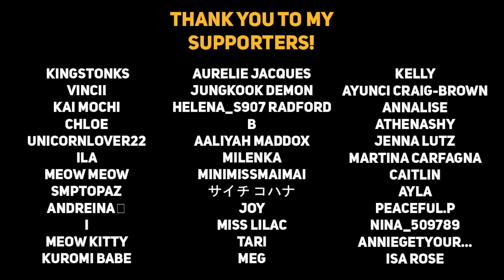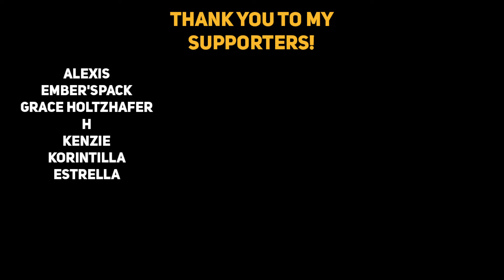Needy boyfriend puts his hands on your side [Sleep Aid] [ASMR Boyfriend]